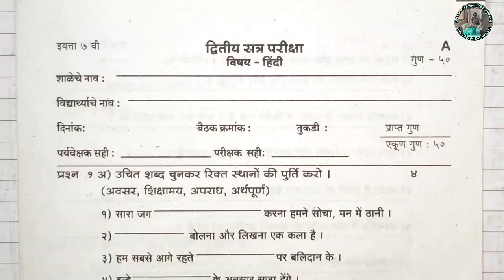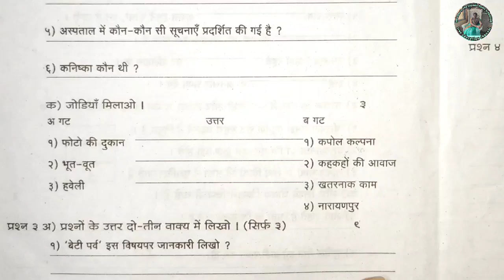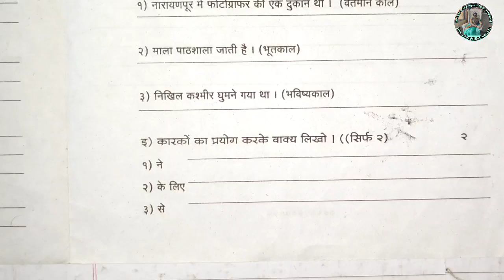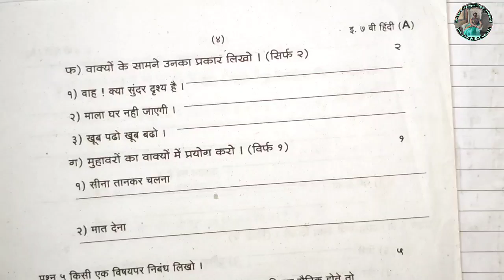इयत्ता 7 वी हिंदी द्वितीय सत्र परीक्षा